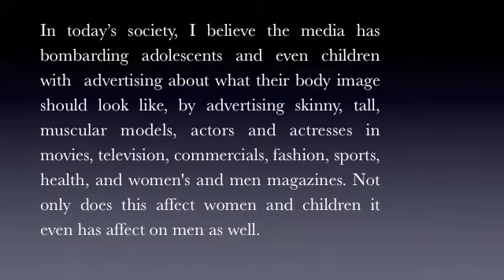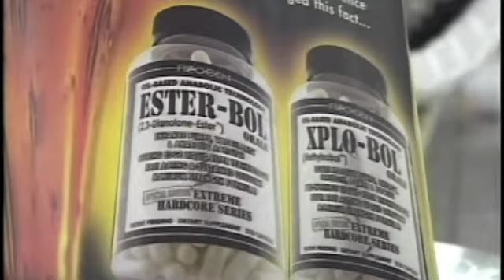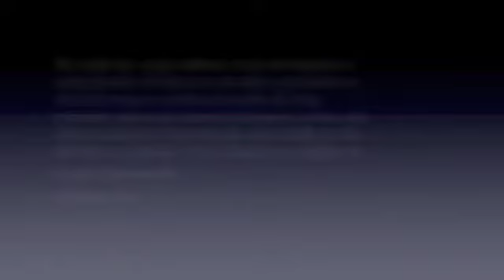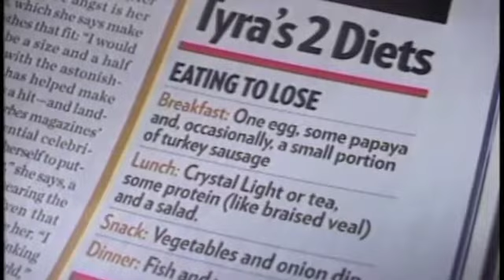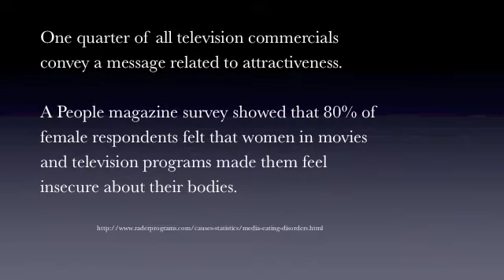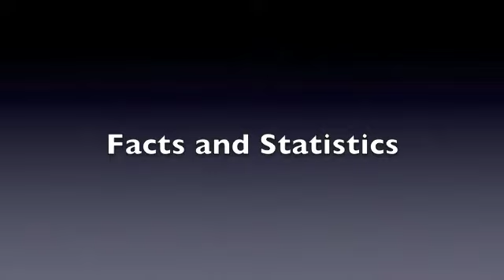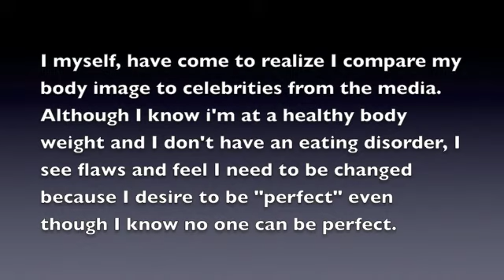Media Influences Our Body Image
This is based on the Limited Effects Theory. I explain why I think media influences our body image using example clips from CIPA Parent Tool Kit- Common Sense Media that I downloaded free from iTunes and used google images to provide what images I feel the media uses to influence us to look as society wants us to look, "perfect."